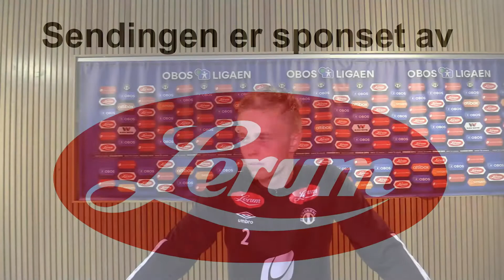Intervju med Sogndal spelar Tomas Totland etter Raufoss 31. Juli 2020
Høyr kva matchvinnaren sa etter kampen.

Video og redigering: Kent Fimreite